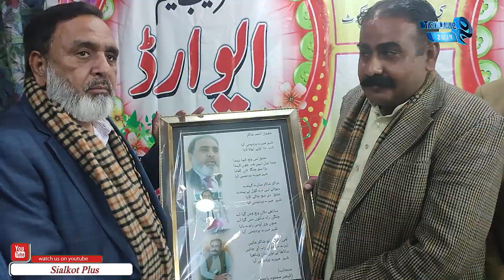Mushaira Allama iqbal library Sialkot | Sialkot Plus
Here You can follow us on other Social media platforms.

Sialkot plus is showing the positive face of Sialkot here you can check our some of the playlists.

we work on the history of Sialkot. here is the playlist

Street foods of sialkot